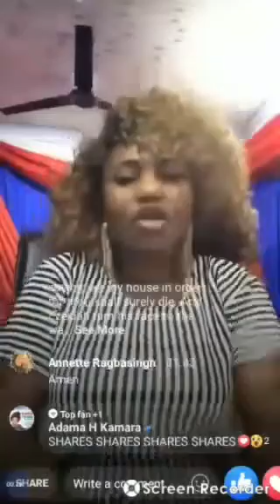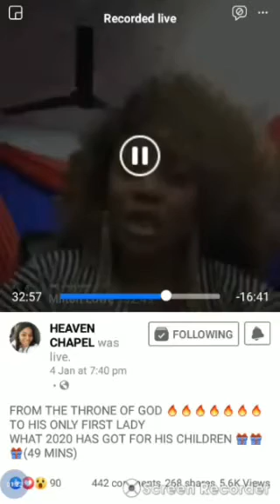JESUS IS STILL SPEAKING , HE TOLD ME TO VISIT THIS VIDEO AND LISTEN TO THE VISION /BLESSINGS 4 2020